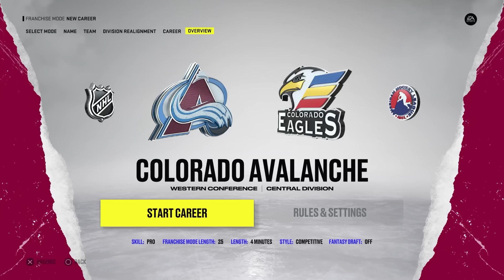Trading For CONNOR MCDAVID In Every NHL Game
In today's NHL 23 video, I am going to be trading for Connor McDavid on every NHL game.